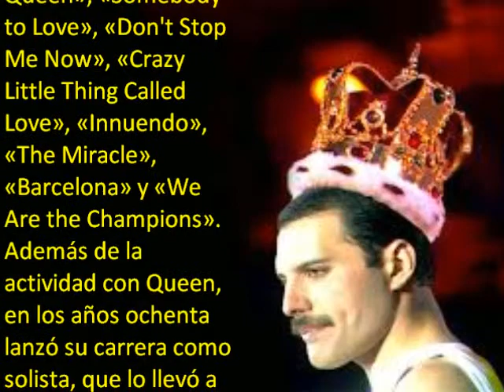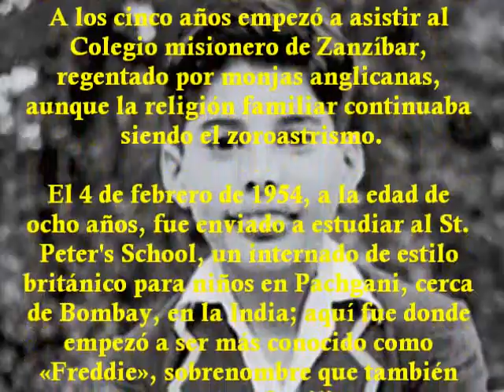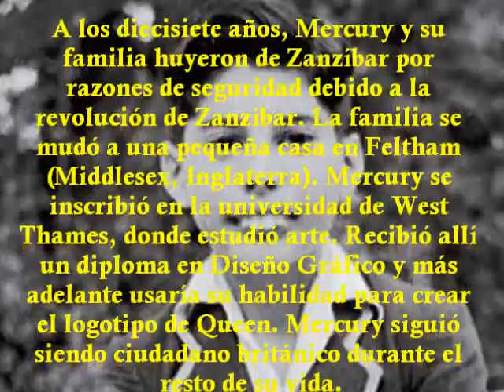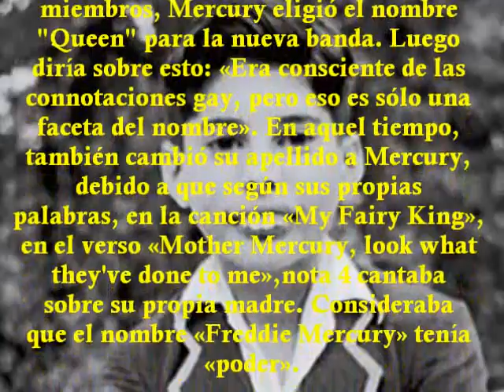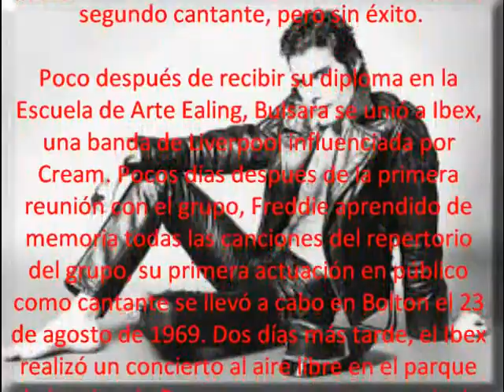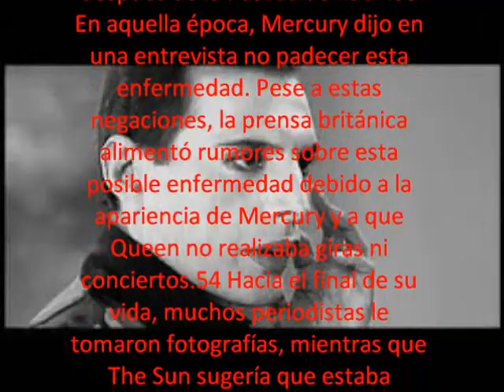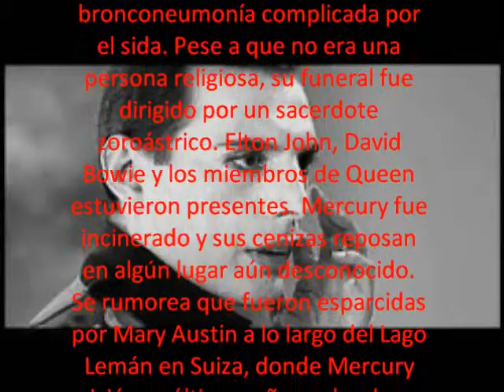biografia freddy mercury